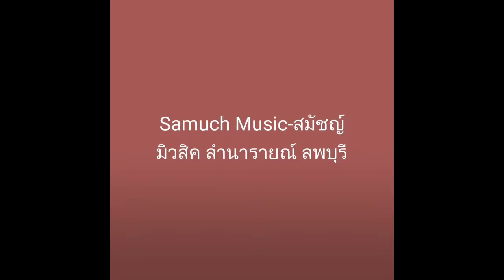วาฬเกยตื้น - GUN GUN「 COVER BY ฟิวส์Feat.กรีน」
วาฬเกยตื้น - GUN GUN「 COVER BY ฟิวส์Feat.กรีน」บรรยากาศการทำวีดีโอและอัดเสียง cover..วันนี้โอเคมากเลยครับ
🙏ขอบคุณที่ติดตามกันนะครับ ^^